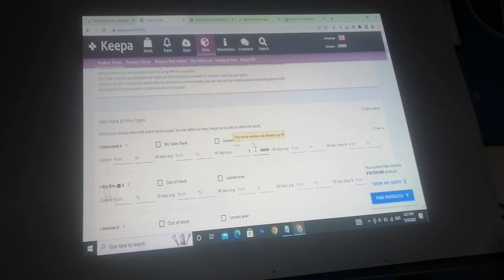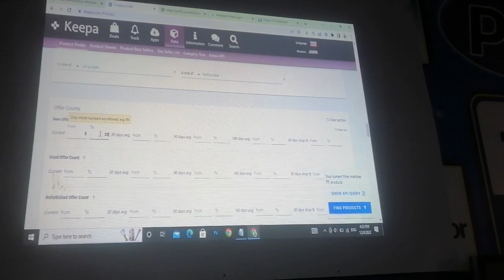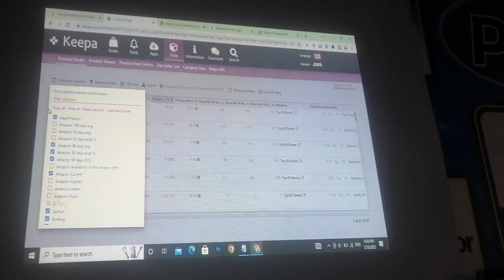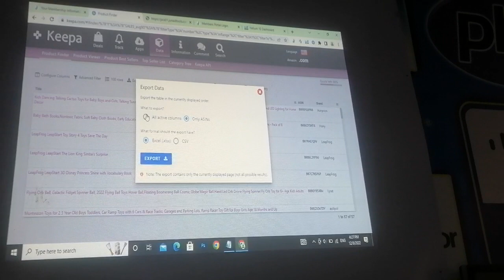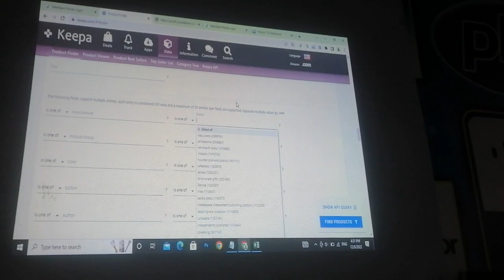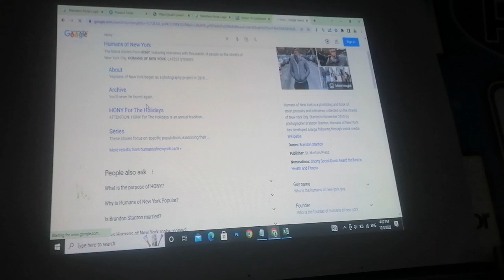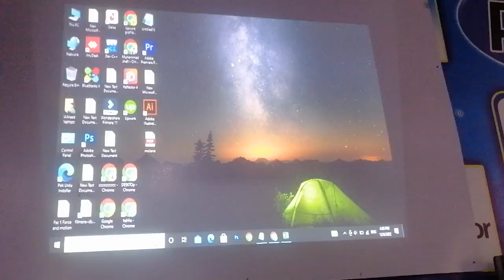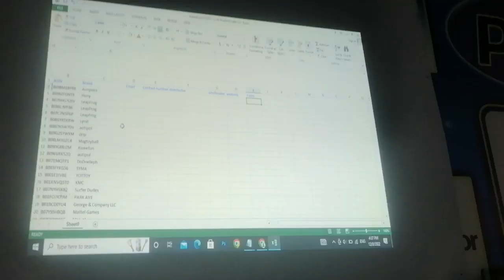How to find Brand Products for Wholesale with the help of keepa tool for Amazon